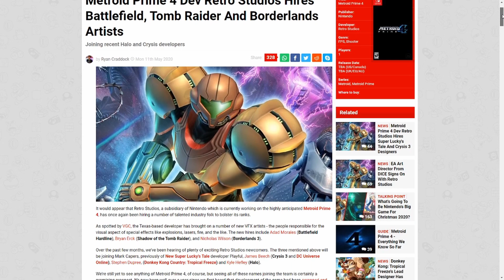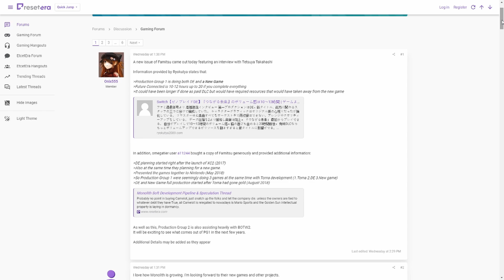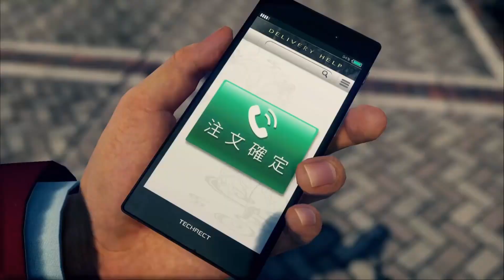Metroid Prime 4 adds new Devs, Monolith Soft working on New Game, Yakuza: Like a Dragon Leak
Onix and Rudy talk about somewhat recent hires at Retro Studios as they bolster their staff, Monolith Soft and what they could be working on next, and a leak that an insider gave Onix on Yakuza: Like A Dagon.  Check out this week's Weekly Resume!

Adrian
Daniel
Jan
Nico